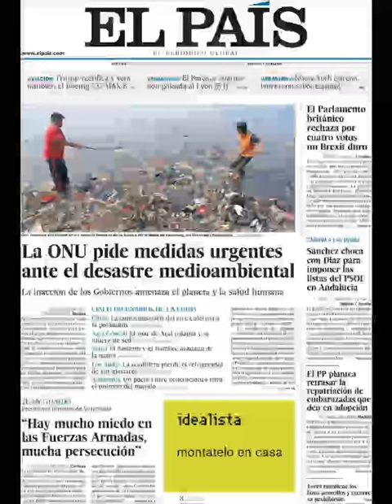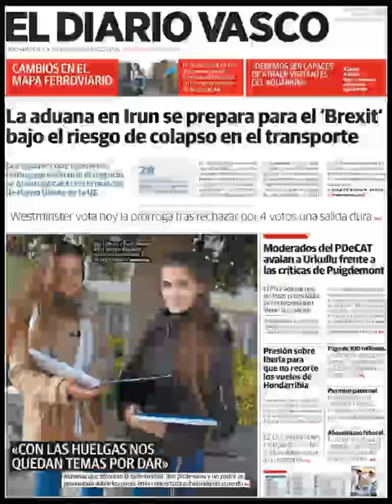Noticias Jueves 14 Marzo 2019 Principales Portadas Titulares Diarios Periódicos España Spain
Principales Titulares de Noticias en Portadas Diarios Periódicos Españoles del Jueves 14 de Marzo de 2019 ¿Que le Parecio este día?